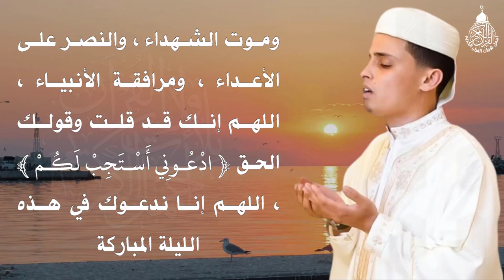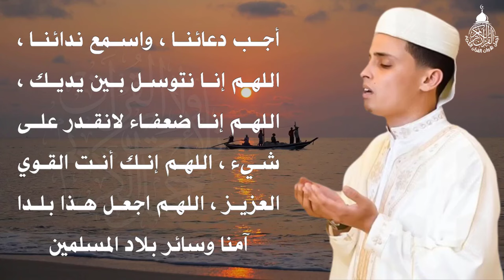دعاء في سادس يوم من شهر رمضان دعاء فى يوم السبت المستجاب لقضاء الحوائج وتيسير الامور وجلب الرزق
دعاء فى يوم السبت المستجاب أجمل دعاء فى شهر رمضان المبارك لقضاء الحوائج وتيسير الامور وجلب الرزق
دعاء في سادس يوم من شهر رمضان دعاء استقبال رمضان💚لطلب الرزق والفرج وقضاء الحوائج